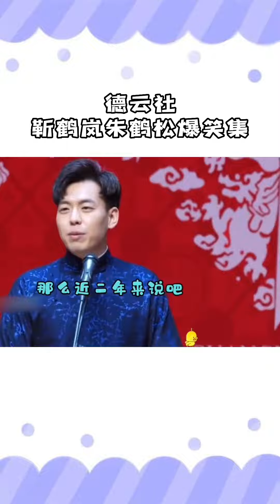深得宠爱的朱鹤松